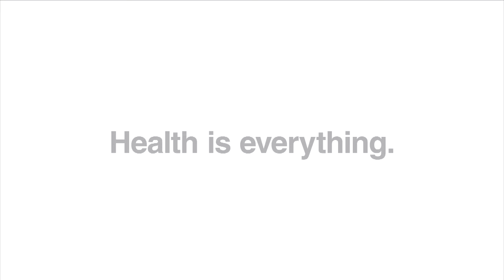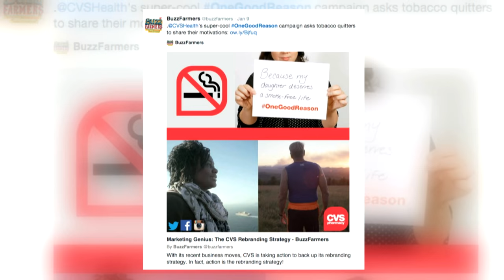CVS Health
For 50 years, CVS has been committed to the health and wellness of its customers. In 2014, it made a very bold move—dropping all tobacco products. With this decision, CVS estimated they could lose up to $2bn in annual sales, and took on another challenge: the reimagine its brand to shape the future of healthcare. They changed their name from CVS Caremark to CVS Health. In order to unite the company and help bring together its four business units, Siegel+Gale created the new CVS Health brand identity, with the idea that the whole is better than the sum of its parts.